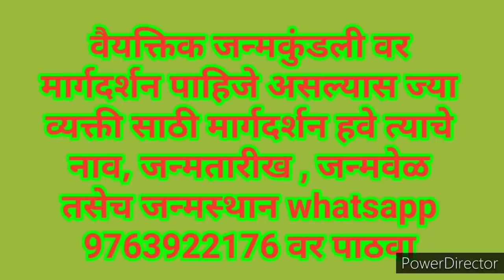२०२१ या वर्षात कोणत्या लग्नराशीच्या लोकांचा विवाह होईल ?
२०२१ या वर्षात कोणत्या लग्नराशीच्या लोकांचा विवाह होईल ?  हे जाणुन घेण्यासाठी आपली स्वतःची किंवा ज्याचा विवाह व्हावा असे वाटते त्याची लग्न राशी माहित असणे आवश्यक आहे. नसेल तर लग्नराशी कशी ओळखायची याची व्हिडीओ पहा. ही त्याची लिंक.

या शिवाय तुळस वहाणे, ओपेल रत्न या बाबतीत या प्ले लिस्ट मधे व्हिडिओ आहैत.

रूक्मिणी स्वयंवर बाबत अजुन माहिती इथे पहा.

उपाय

रूक्मिणी स्वयंवर

यासाठी

१) रूक्मिणी स्वयंवर पोथी
२)  शास्त्र असे सांगते ( उतरार्ध )

ही दोन पुस्तके मागवुन घ्या. यात दिल्याप्रमाणे. हे आॕनलाईन पुस्तक मागवण्यासाठी आवश्यक असेल तर ही लिंक वापरा.  Shastra Ase Sangte ( Utaradha ) -

*शास्त्र असे सांगते ( उतरार्ध ) या पुस्तकात पान नंबर १०० प्रमाणे*

संकल्प
१८ पारायणे
उद्यापन

केल्यानंतर फळ मिळेल.

*टीप - शास्त्र असे सांगते ( उतरार्ध ) पुस्तक आणुन त्यातील पान १०० वरील रूक्मिणी स्वयंवर ची माहिती वाचुन मगच काही शंका असेल तर प्रश्न विचारावे. हे न वाचता प्रश्न विचारू नये. कारण या पुस्तकात संपुर्ण माहिती आहे.*